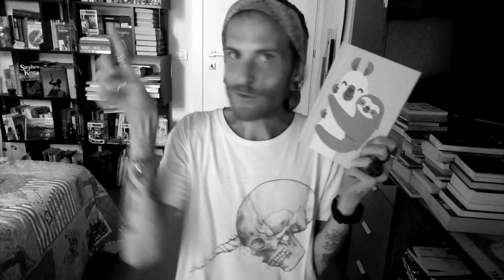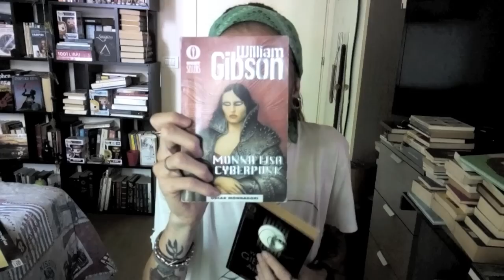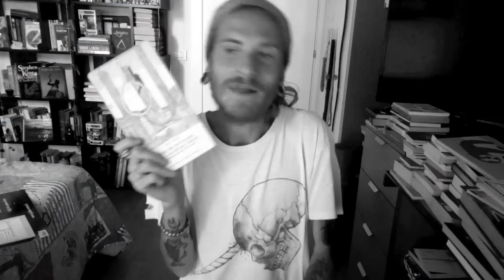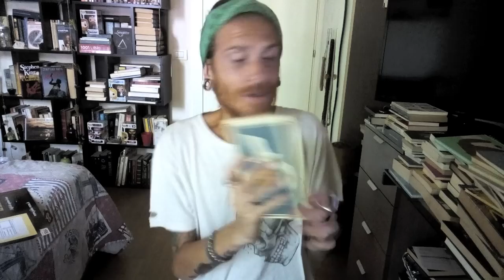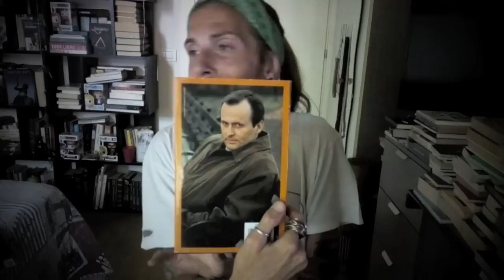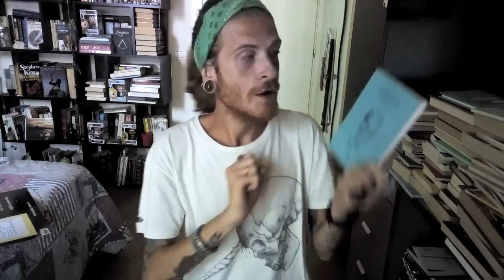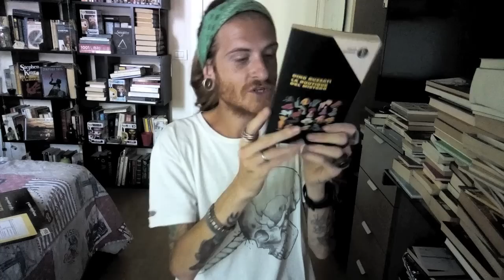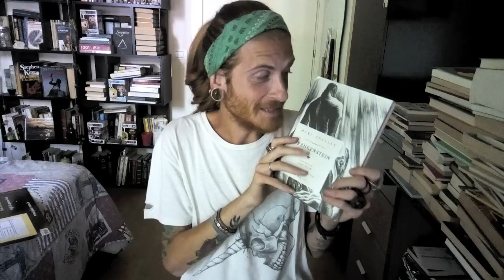BOOK HAUL AGOSTO 📚☀️📚🌊📦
Oggi POPOLO BOOK HAUL & UNBOXONE (il 2° dell'Estate 2018)

Devo ringraziare tutti voi perchè siamo arrivati ai 1000 iscritti e devo chiedervi di scrivermi (se vi va) delle domande (quelle che volete MAX 5) che io leggerò nel video "SPECIALE 1000 ISCRITTI", ergo scrivete scrivete scrivete!

Fatami sapere la vostra inerente a questi titoli, se li avete letti e bla bla bla.

LIBRI CITATI:

-Viaggio al centro della terra
- Monalisa Cyberpunk
-Il caso dell'Elefante Bianco
-I Bambini avranno sempre paura del buio
-Quel Muto Pavese dal Laccio al collo - Mino Milano
-La Cagna sul Ponte - Mino Milani
-Pavia brucia ossia la Strega - Mino Milani
-L'Esoterismo di Dante
-il Re del Mondo
-le Tre vie
-Il Pellegrinaggio in Oriente
-Il Gabbiano di Jonathan Livingston
-Un grande gelo
-Factotum a Sud di nessun Nord
-il codice Rebecca
-la cruna dell'ago
-il Sistema riproduttivo
-L'Orrore del mare
-Il Sole nero
-la Piuma
-La Metamorfosi e altre storie gotiche
-Guerra e Pace
-Mattatoio N°5
-Racconti di Halloween
-la Boutique del Mistero
-Fuoco Fatuo
-Frankestein (Illustrato)
-Conan il Barbaro